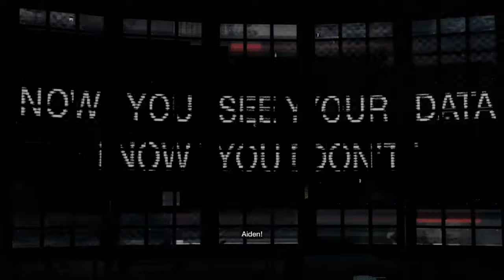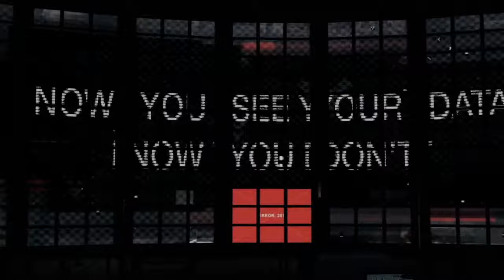Watch Dogs #13 She betrayed us [NoCommentary]